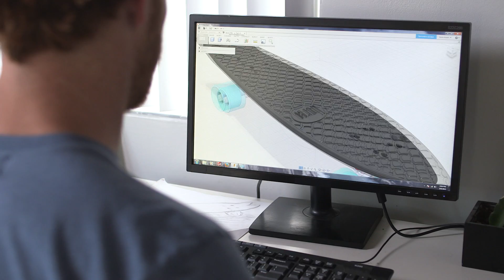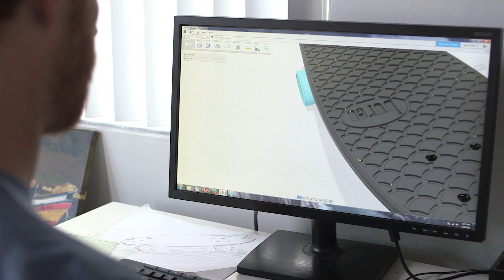How An Idea Becomes Reality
From a sketch on a napkin to an invention you can hold in your hand.

Students - make your ideas come to life with free access to Autodesk software.